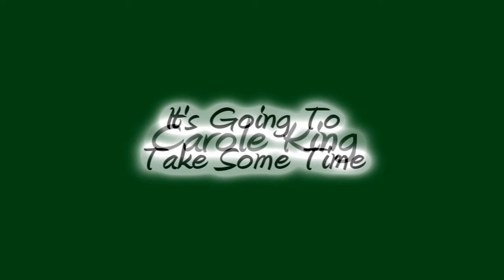Carole King ~ It's Going To Take Some Time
It's Going To Take Some Time  by Carole King ~ from 1971 ~  song was penned by Carole King and Toni Stern and was a hit for The Carpenters in 1972